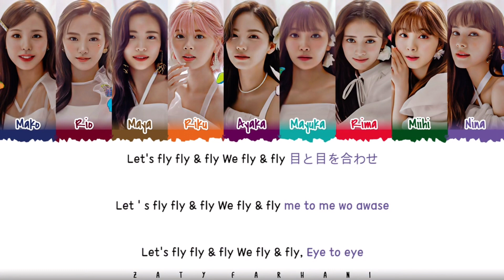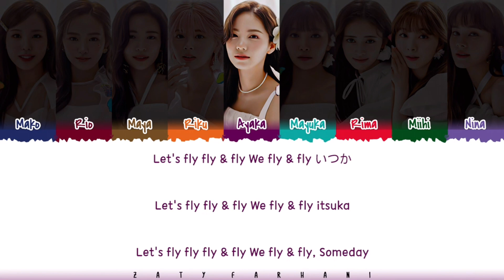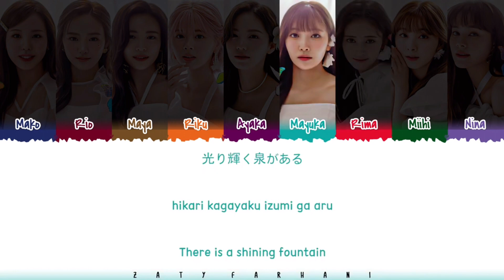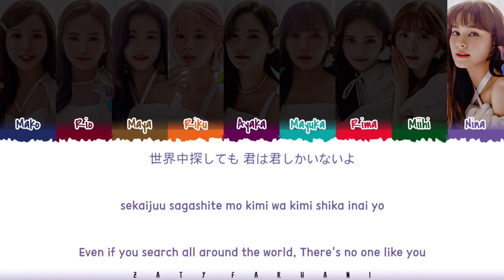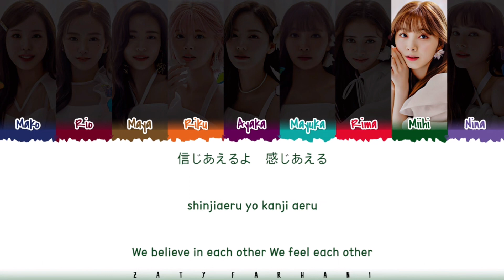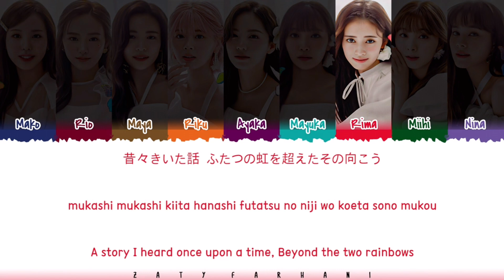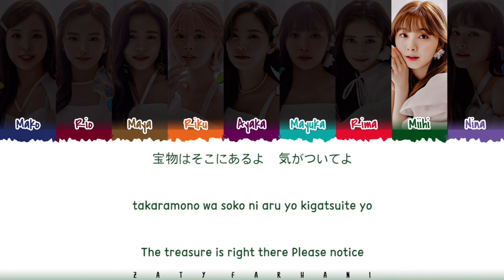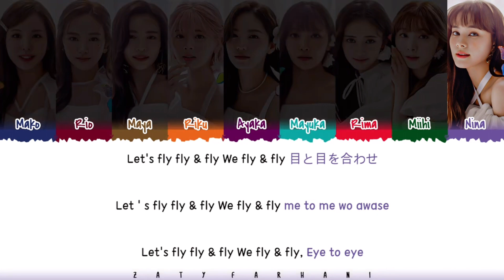NiziU PARADISE 1hour / ニジュー PARADISE 1時間耐久 / 니쥬 PARADISE 1시간 Lyrics [Color Coded_Kan_Rom_Eng]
NiziU PARADISE
NiziU PARADISE 1h
NiziU PARADISE 1hour
ニジュー PARADISE
ニジュー PARADISE 1時間耐久
니쥬 PARADISE
니쥬 PARADISE 1시간